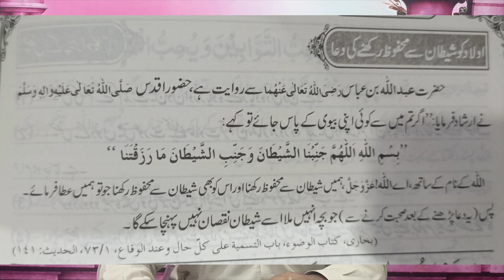aulad ko shaitan se mahfuj rakhne ka wazifa | Mufti Kazim Ali Faridi